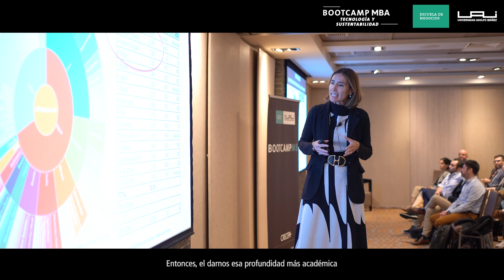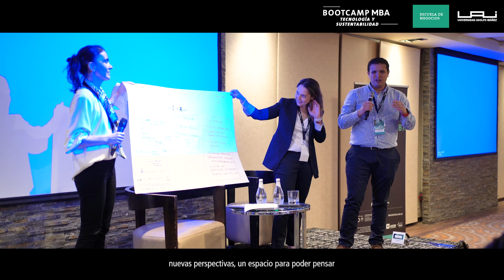"Tecnología y Sustentabilidad". BootCamp MBA Escuela de Negocios UAI.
Tecnología y Sustentabilidad, los ejes del IX Bootcamp de la Escuela de Negocios UAI

Los BootCamp son parte fundamental de la malla de los MBA de la Escuela de Negocios UAI: Espacios de reflexión, conversación y discusión de temáticas relevantes para el mundo de los negocios, gatillados por las presentaciones de speakers provenientes de las más diversas industrias.

Son espacios, también, de encuentro, donde los estudiantes de diferentes MBA’s de la Escuela se reúnen, conectan y conocen.

En esta oportunidad, la temática principal de la jornada fue "Tecnología y Sustentabilidad."